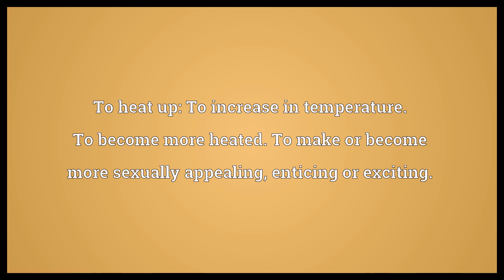Hot up Meaning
Video shows what hot up means. To heat up: To increase in temperature. To become more heated.
To make or become more sexually appealing, enticing or exciting..  Hot up Meaning. How to pronounce, definition audio dictionary. How to say hot up. Powered by MaryTTS, Wiktionary